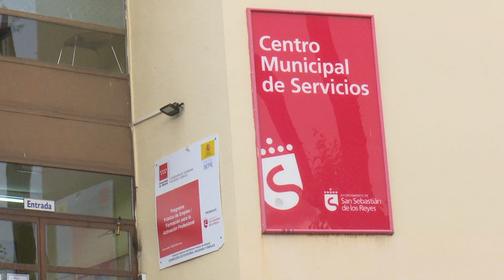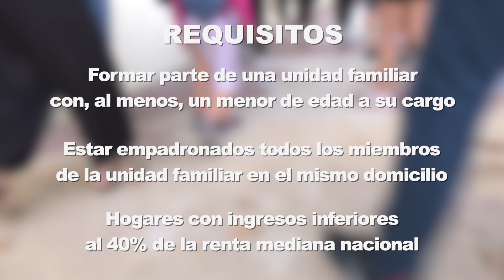Cómo solicitar la "tarjeta monedero" para familias con menores a su cargo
Desde el pasado 15 de julio, las familias más vulnerables de San Sebastián de los Reyes pueden solicitar la "tarjeta monedero". Se trata de ayudas directas destinadas a adquirir productos tan necesarios como críticos en la cesta de la compra, como alimentación, higiene personal y femenina, y pañales infantiles.

Tras éste programa, la Concejalía de Bienestar Social, a través del Fondo Social Europeo y de la Comunidad de Madrid, y con la colaboración de Cruz Roja. El objetivo: paliar las necesidades básicas de consumo en las familias más desfavorecidas de la ciudad con menores a su cargo.

San Sebastián de los Reyes destinará 138.482,89 euros a este programa (financiado al 90% por el Fondo Social Europeo Plus 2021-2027), del que podrán beneficiarse en torno a un centenar de familias.

Las "tarjetas monedero" tienen una cuantía mensual que dependerá del número de miembros de la unidad familiar y a las que se puede optar si se cumplen tres requisitos:
•    Formar parte de una unidad familiar con, al menos, un menor de edad a su cargo.
•    Estar empadronados todos los miembros de la unidad familiar en el mismo domicilio.
•    Vivir en hogares cuyos ingresos por unidad de consumo sean inferiores al 40% de la renta mediana nacional.

Para solicitarlas hay que pedir cita previa telefónica (a través de los teléfonos: 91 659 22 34 y 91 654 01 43) o de forma presencial en el Centro Municipal de Servicios (calle Federico García Lorca s/n). El programa finalizará el 31 de diciembre de 2024.